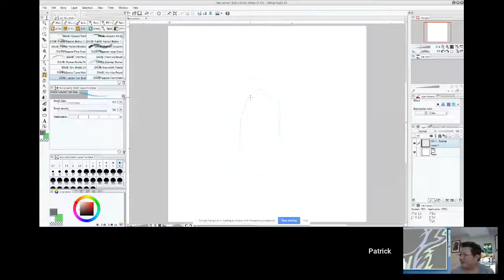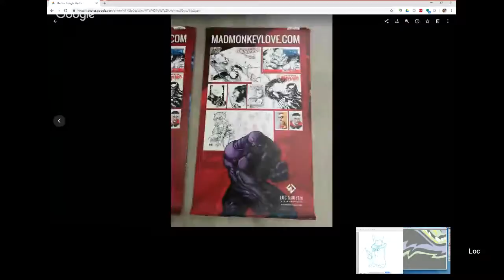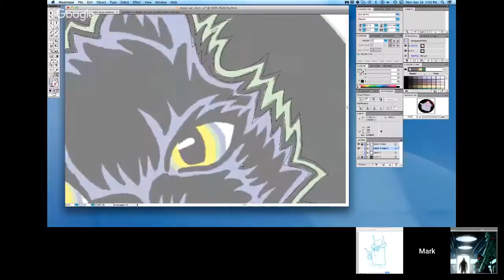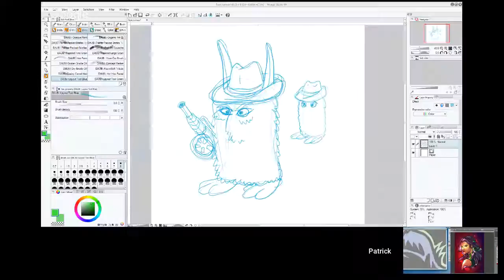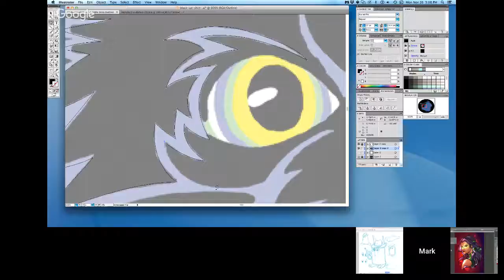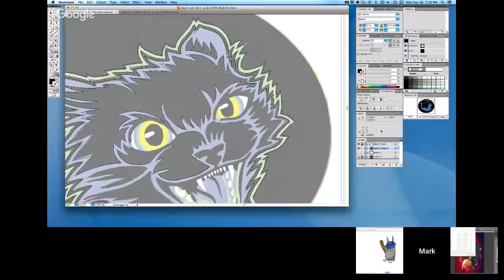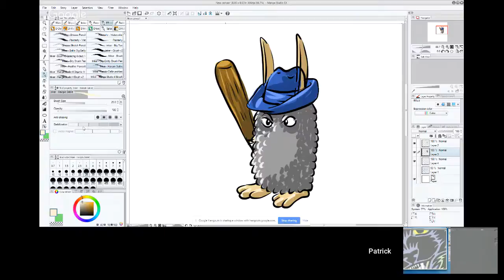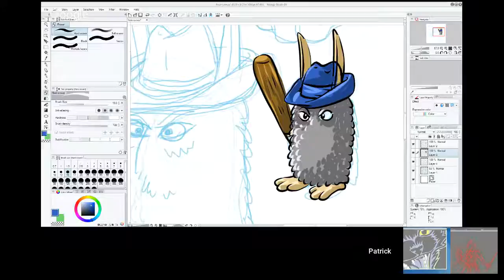Epic Sketch Time 2018 11 26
Epic Sketch Time wants you! To be a part of our drawing sessions.

Epic Sketch Time is an international online drawing group. Artists screenshare the projects they are working on and share notes and tips with each other.

Crystal M. Rollins – Wayward Studios

Join us for three sessions and your name will be added to this public list